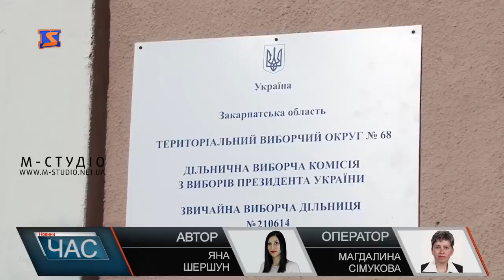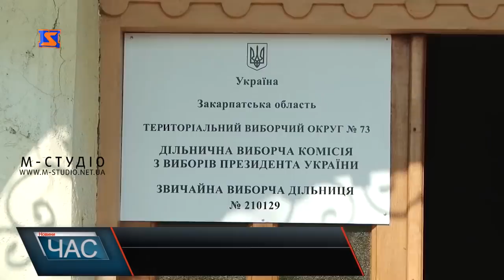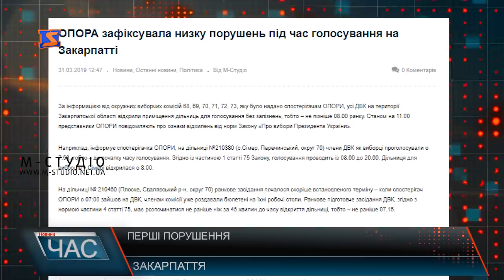Програма “ЧАС”. Hовини Закарпаття за 31 березня 2019 року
Програма “ЧАС” – підсумковий випуск новин Закарпаття за день на телеканалі “М-Студіо”.

31 березня з 8 до 20 години в Україні тривало голосування на виборах Президента. Журналісти “М-Студіо” впродовж дня стежили за тим, як відбувався виборчий процес у Закарпатській області.